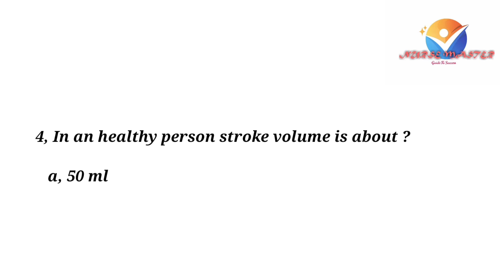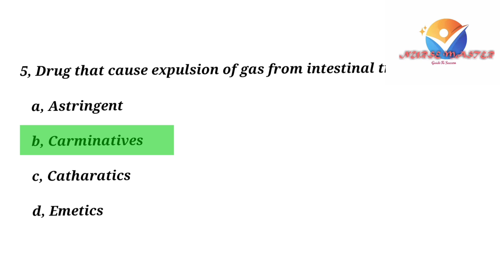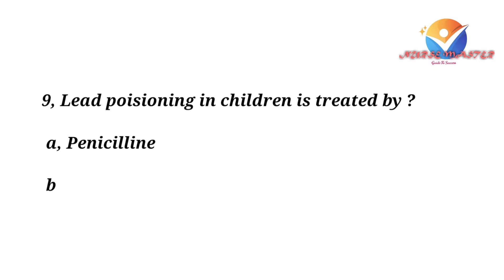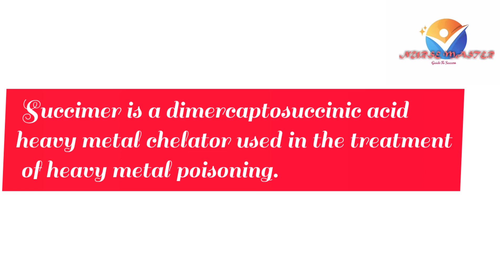Nursing MCQs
Mcq for Nursing Officer Exam